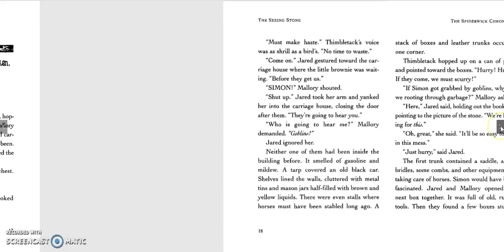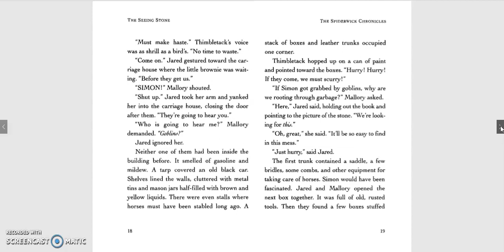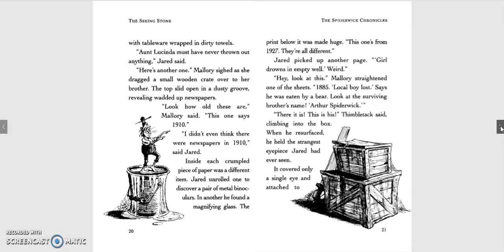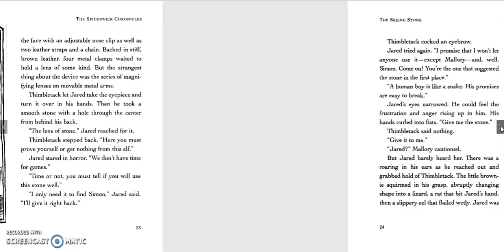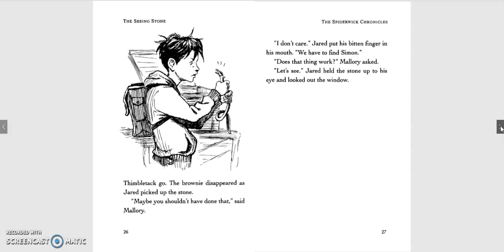Chapter 2 Book 2 Spiderwick Chronicles